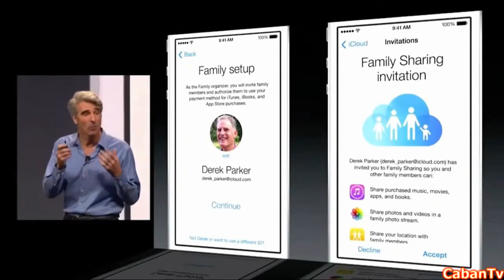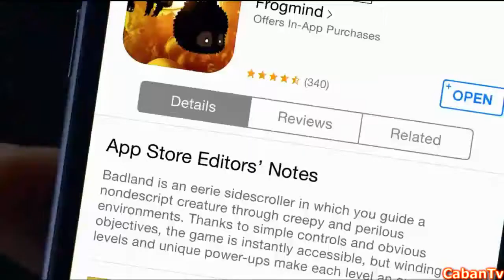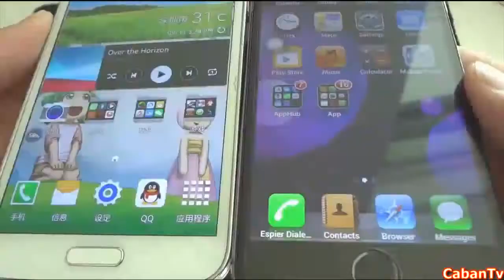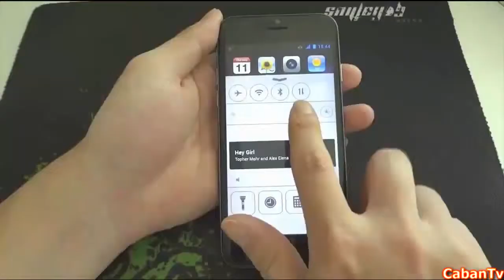Вокруг Интерна #19 - Все об Apple